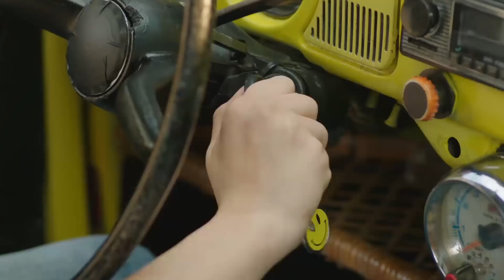Ada'nın "İlk Aşk" Hikayesi - Baht Oyunu 1. Bölüm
Baht Oyunu 1. Bölüm - Ada'nın hikayesi nasıl başladı?